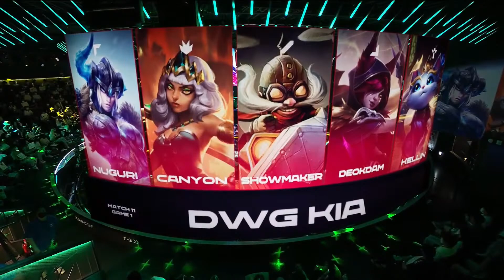[22.06.2022] GEN vs DK - Ván 1 | Bình Luận Tiếng Việt | LCK Mùa Hè 2022